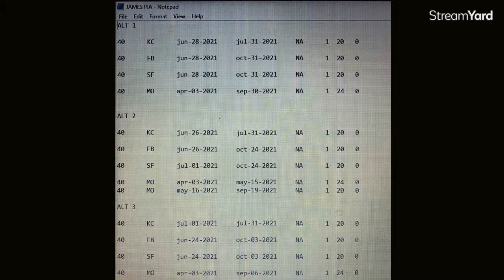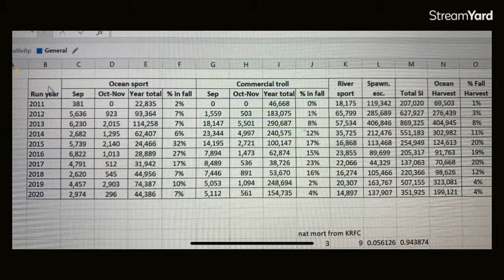2021 Salmon Season Options Revelaed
If you're interested in California ocean and river salmon seasons, tune in tonight (3/10) at 7:30PM to be the first to hear what the 2021 seasons may look like.

Fresh out of intensive negotiations at the Pacific Fisheries Management Council meetings, Nor-Cal Guides & Sportsmen's Assoc. President, James Stone will divulge the 3 options for Golden Gate, Klamath Management Zone, Sac Valley and Klamath/Trinity.